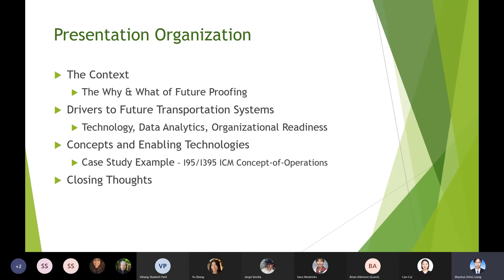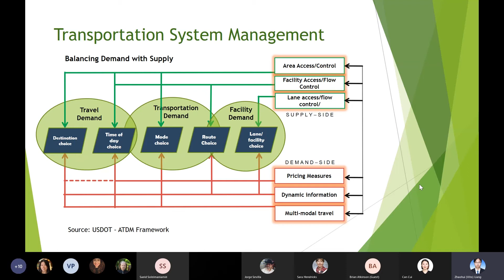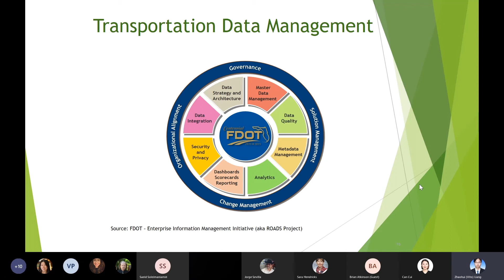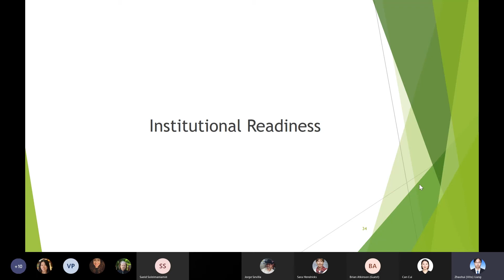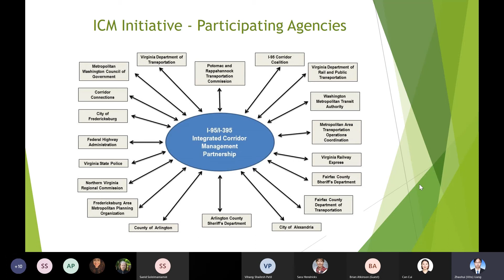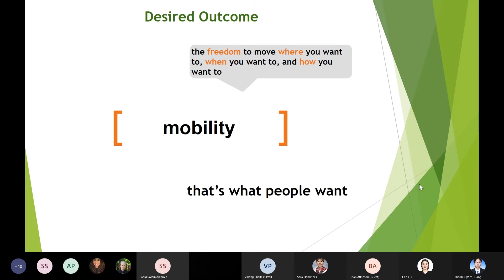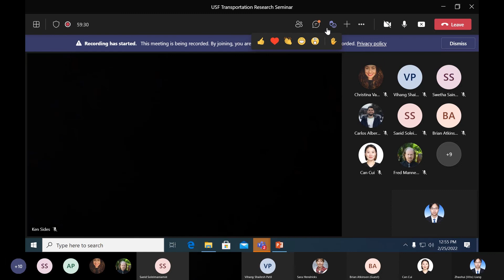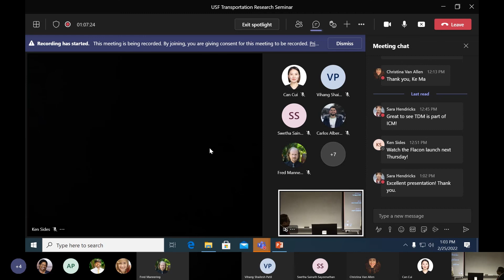FTSS: Future-Proofing Transportation Systems to meet 21st Century Transportation Needs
2022 Friday Transportation Seminar Series
Future-Proofing Transportation Systems to meet 21st Century Transportation NeedsChristopher Francis, Ph.D.